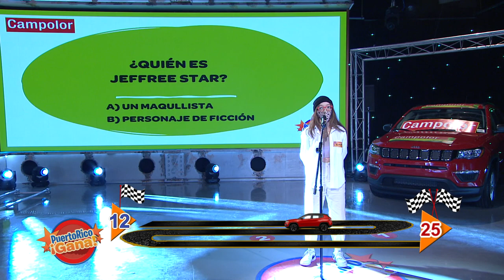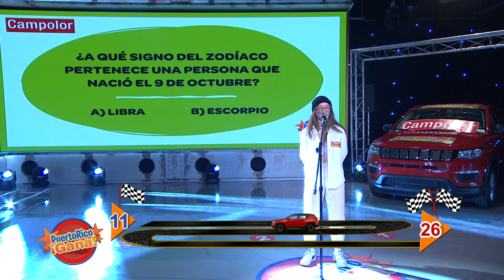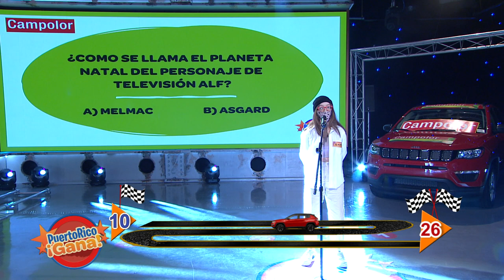Puerto Rico Gana - 1–27-2021- #2